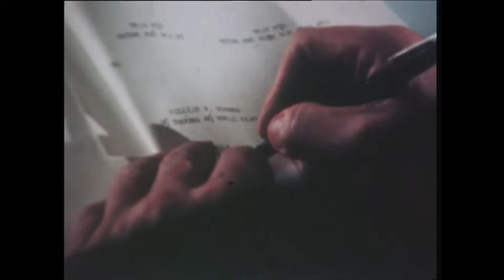Henry Kissinger đối với Người và vận mệnh nướcViệt | The Kim Nhung Show